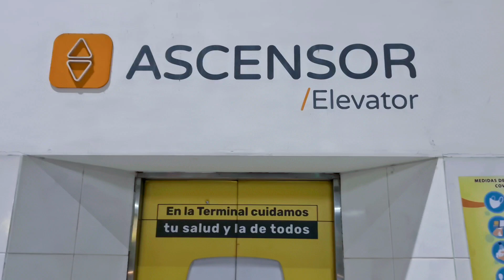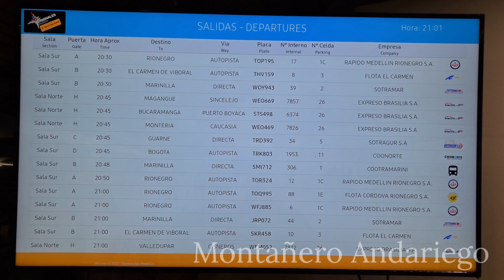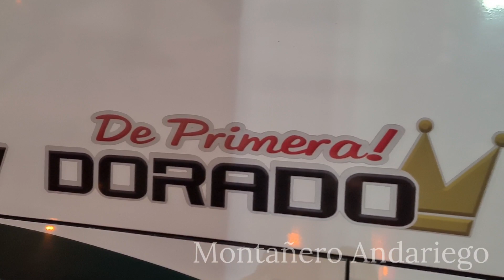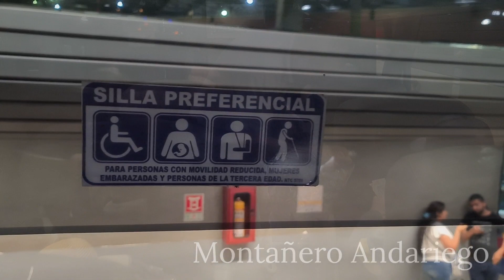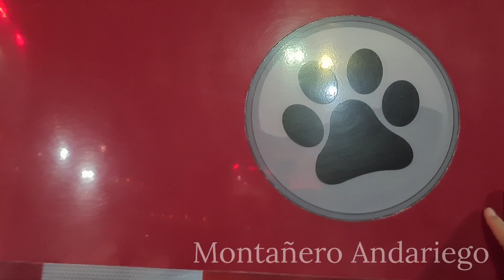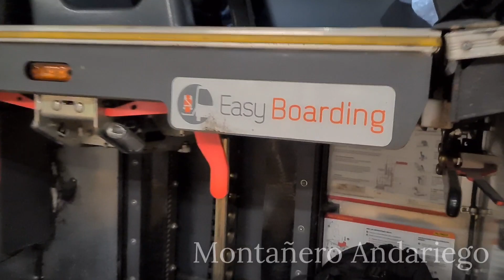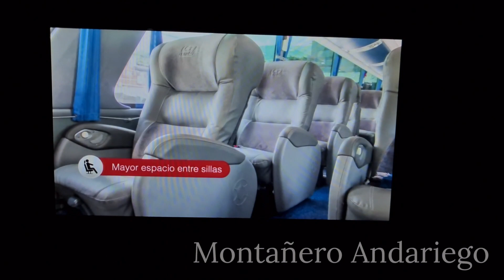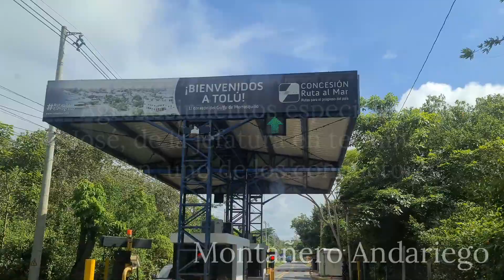RAPIDO OCHOA Rey Dorado De Primera! VIP🇨🇴 Medellín 🚍 Tolú SCANIA K400 Marcopolo Paradiso Trip Report